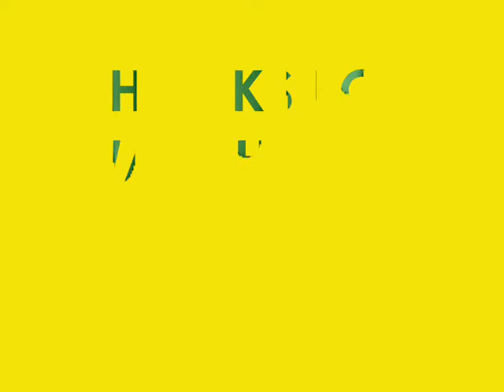Tutorial: Lush's Cupcake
Fesh Handmade Fask Mask!
The Scent is chocolatly, nice formula to apply. It last me 4 months. Once its washed off, it leaves a nice soft, matte face!